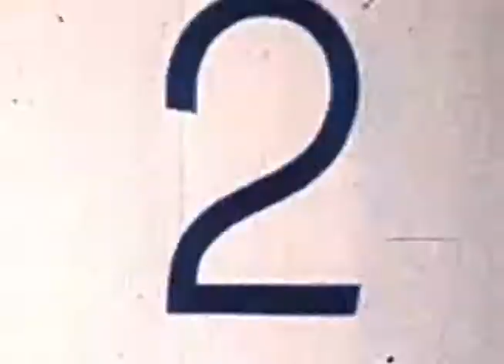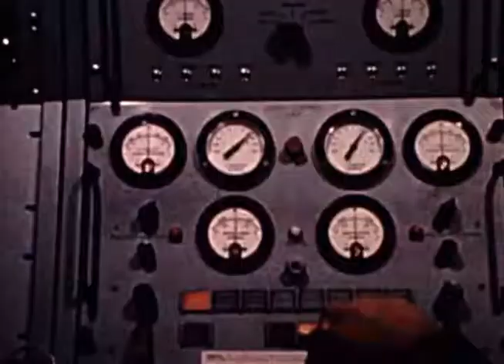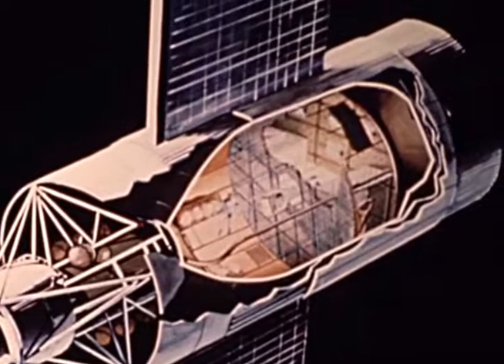Manned Space Flight Quarterly Report No. 26, July-September 1969 - NASA/MSC 1969 Film